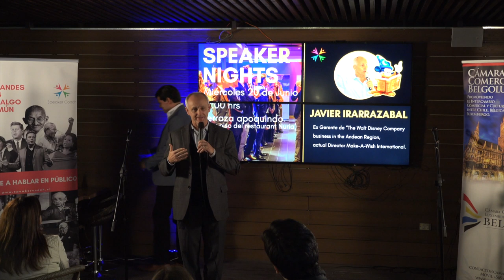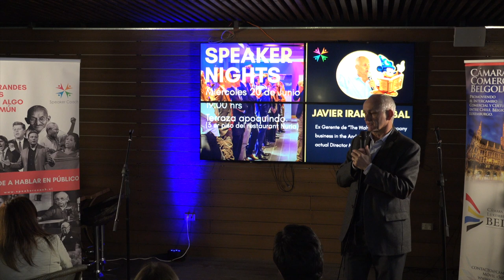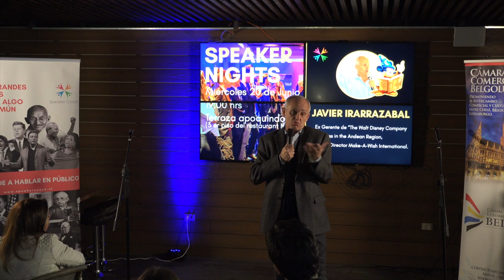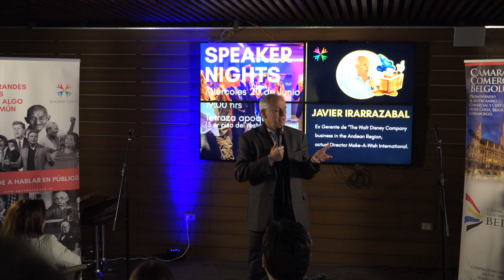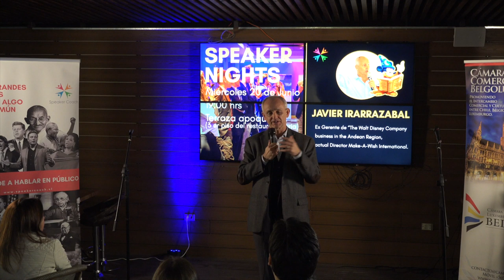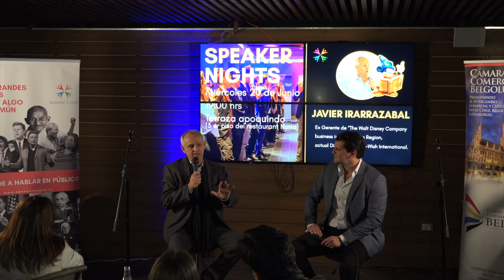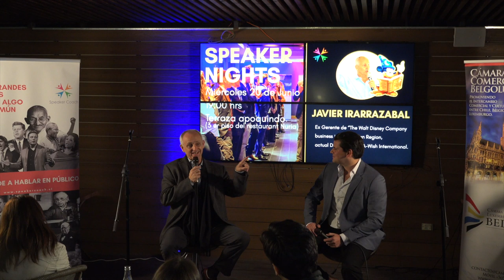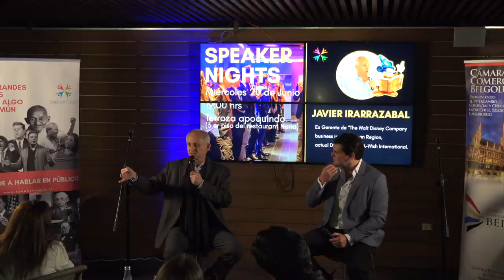Descubriendo la Fórmula de la Felicidad: La Inspiradora Charla de Javier Irarrázaval ex CEO Disney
🌟 Sumérgete en una charla transformadora con Javier Irarrázaval, quien comparte su personal y revelador viaje hacia la felicidad. A través de su experiencia, Javier nos invita a reflexionar sobre nuestras propias vidas y a cuestionarnos: ¿Qué nos hace realmente felices?

💡 Descubre cómo redefinir el éxito y la felicidad más allá de las posesiones materiales, y aprende a valorar lo que realmente importa. En esta charla, Javier nos muestra cómo su visión de la felicidad y el éxito cambió drásticamente a través de experiencias de vida profundas y personales.

📝 Acompáñanos en este viaje inspirador donde exploraremos temas como la gratitud, las relaciones interpersonales, el voluntariado y el poder de la autenticidad. Javier comparte estrategias prácticas y reflexiones profundas que te motivarán a repensar tu camino hacia la felicidad.

🌍 Esta charla es una invitación a todos aquellos que buscan un sentido más profundo en su vida y desean encontrar su propia "fórmula de la felicidad". Únete a nosotros para una experiencia que podría cambiar tu forma de ver la vida.

SpeakerNights: Aprende de los maestros.

Visita nuestra página web para más información.